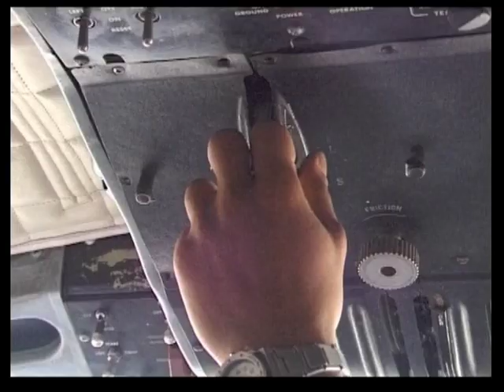La Isla Providencia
providencia es Colombia en el caribe. Donde uno puede perder su curazon.